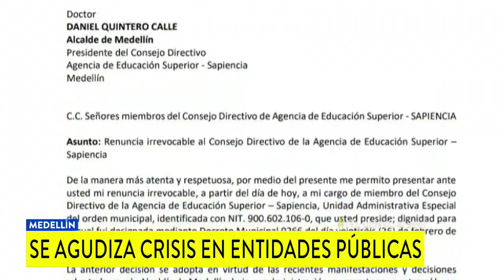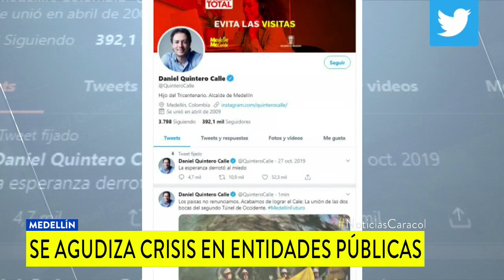Renuncia de directivo de Sapiencia agudiza crisis institucional en la Alcaldía de Medellín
A las dimisiones en EPM y Ruta N se sumó la de un importante miembro de la Agencia de Educación Superior. Diferentes sectores reaccionaron a esta situación.